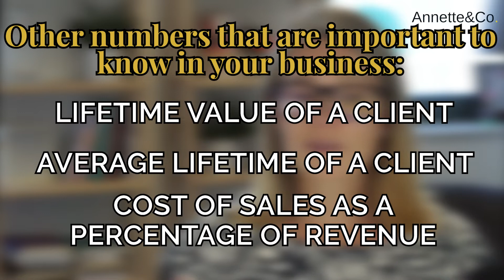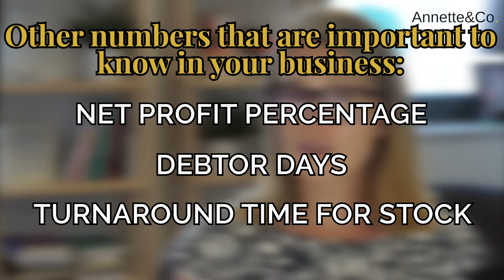Why Numbers Matter In Business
“I’m no good at maths” is something we often hear with business owners.
But the thing is - numbers do matter, especially when you run a business so getting comfortable with numbers is massively important in business.

In this video, I speak about why numbers do matter in your business.

⏰  Timestamps:
00:00 Intro
00:47 All numbers in business are important
01:42 What number matters in business?
02:31 What is profit?
02:46 Leading indicators
05:01 Other numbers to track

If you’re struggling to understand the accounting for your business, I’d love to help!

★☆★ OUR MISSION ★☆★
Our missing at Annette & Co is to support you to take more money home from your business for you and your family to enjoy.

Our videos are for general guidance, support and education in helping you understand accounting, tax, profit first and the numbers in your business. They in no way constitute specific advice to your specific circumstances.